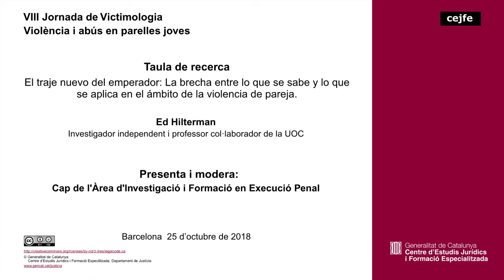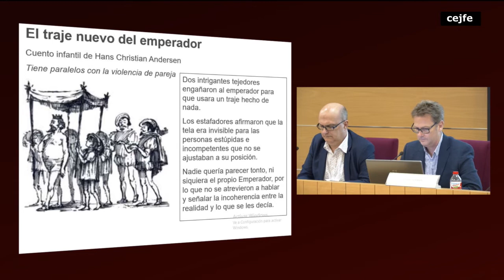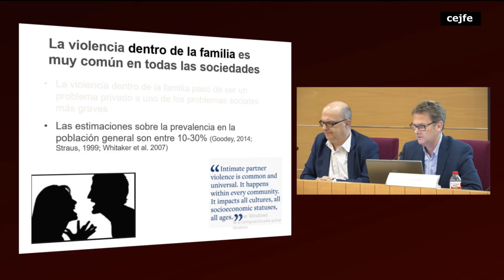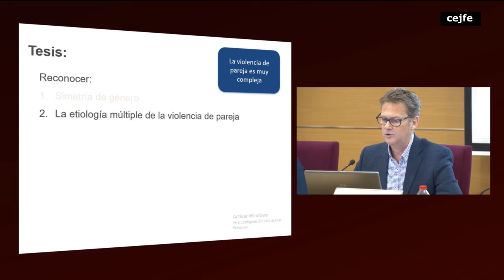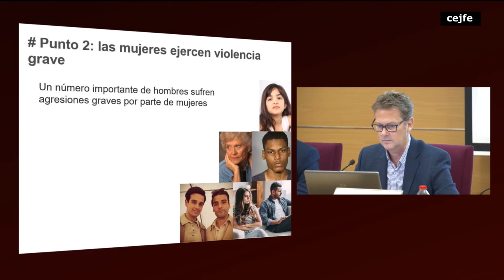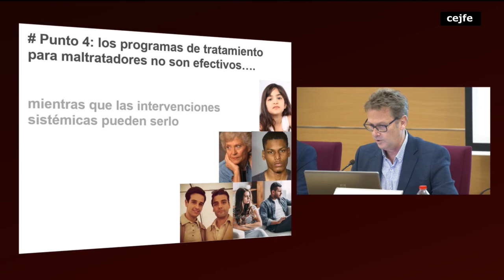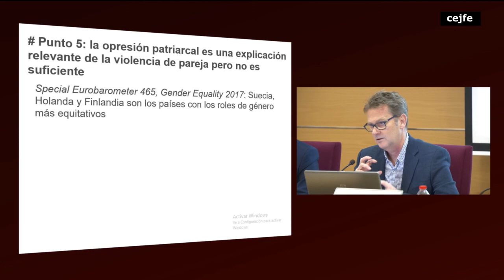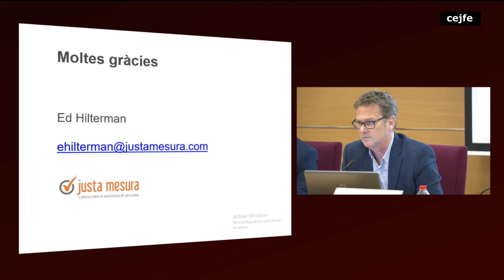VIII Jornada de Victimologia - Violència i abús en parelles joves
Taula de recerca
El traje nuevo del emperador: La brecha entre lo que se sabe y lo que se aplica en el ámbito de la violencia de pareja
Ed Hilterman
Investigador independent i professor col·laborador de la UOC